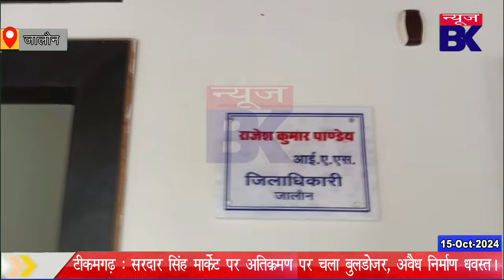काजल बनी एक दिन की जिलाधिकारी, कुर्सी पर बैठते ही बदल गए तेवर!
Report : देवेश कुमार स्वर्णकार